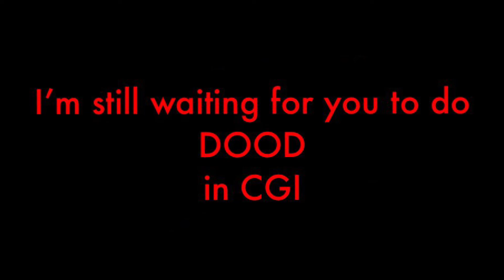I’m still waiting for that CGI Dood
Come on , Fox-Pixar Animations , I’m still waiting for Dood to be in the third dimension
WHATS TAKEN YOU SO LONG